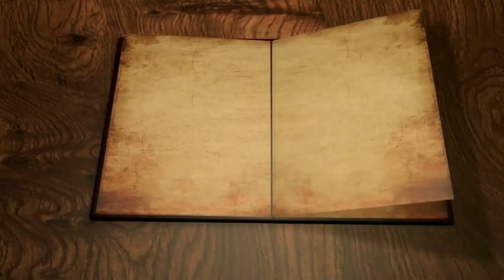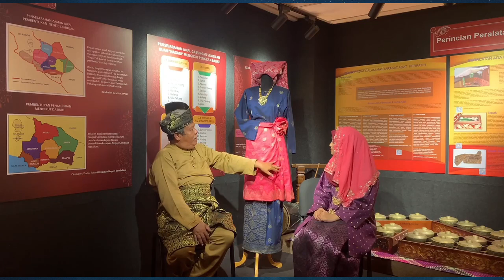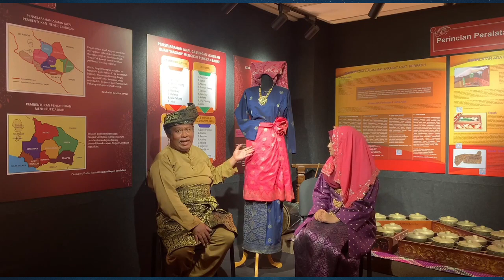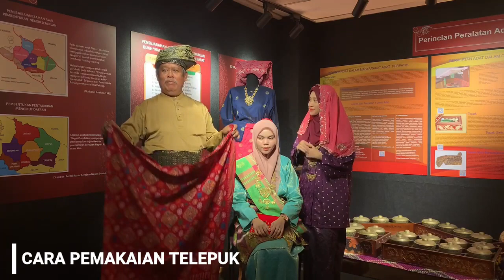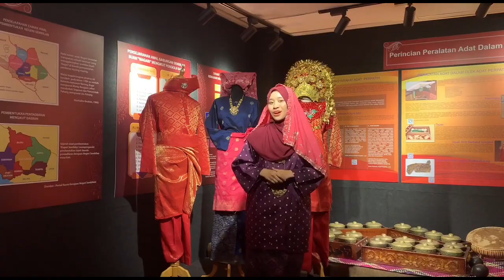BUSANA TRADISIONAL IBU SOKO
TV PSS PANCHORIAN - BUSANA IBU SOKO